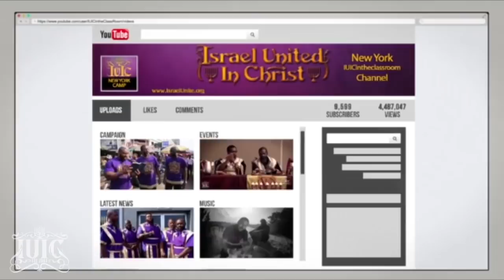IUIC | 15 Minutes with the Captains | Understanding The New Year